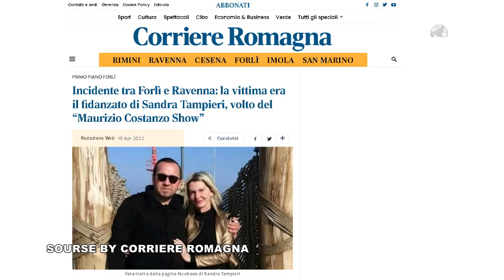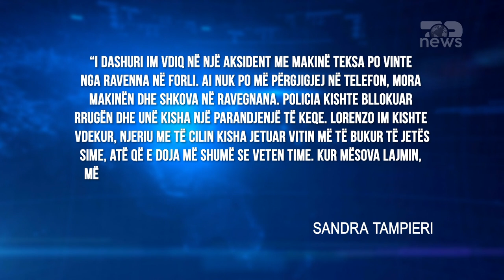Top News-Aksident tragjik, vdes biznesmeni/Si ndodhi, ja mesazhi prekës i të fejuarës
Një aksident i ka marrë jetën një 45-vjeçari shqiptar në Itali, kur automjeti me të cilin udhëtonte doli nga rruga. Aksidenti ndodhi në Via Ravegnana dhe mediat italiane raportojnë se viktima është Lorenc Beqari 45 vjeç, një biznesmen me origjinë nga Durrësi, por banonte në Ravena.
Ai po udhëtonte drejt Forlisë për të takuar të fejuarën e tij. Por në rrethana ende të paqarta, humbi kontrollin mbi automjetin e tij dhe makina doli nga rruga duke u përmbysur.
45-vjeçari humbi jetën në vendngjarje. Sipas shtypit italian, prej 1 viti e gjysmë ai ishte i fejuar me Sandra Tampieri, një personazhe e njohur televizive në shtetin fqinj. Vetë Sandra Tampieri ka reaguar në rrjetet sociale pas lajmit për ndarjen nga jeta të 45-vjeçarit shqiptar.
  “I dashuri im vdiq në një aksident me makinë teksa po vinte nga Ravenna në Forli. Ai nuk po më përgjigjej në telefon, mora makinën dhe shkova në Ravegnana. Policia kishte bllokuar rrugën dhe unë kisha një parandjenjë të keqe. Lorenzo im kishte vdekur, njeriu me të cilin kisha jetuar vitin më të bukur të jetës sime, atë që e doja më shumë se veten time. Kur mësova lajmin, më dërguan në spital dhe shkova takova prindërit e tij sepse për mua do të mbeten familja ime e vërtetë”.
Ndërkohë, autoritetet italiane janë duke punuar për të përcaktuar shkaqet e këtij aksidenti.

Photo By Facebook Sandra Tampieri